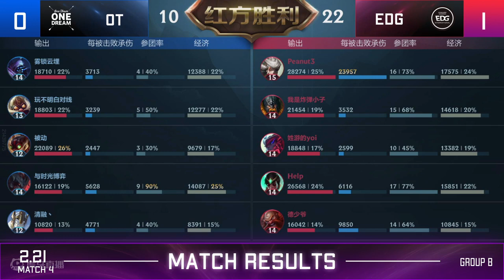EDG vs. OT • Game 1 | Group Stage | Huya The Lengend Cup 2023 (Day2_21-2)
Huya The Lengend Cup 2023

Format :
• Group Stage : February 20th - March 3rd, 2023
    - Two groups of seven teams
    - Bo2 Single Round Robin
    - 3 points for a win
    - 1 point for a draw

+ Group winners advances to Upper Bracket Semifinals
+ Group runners-up advances to Upper Bracket Round 2
+ Group 3rd and 4th placers advances to Upper Bracket Round 1

• Playoffs - March 6th - 9th, 2023
     - Bo5 Double Elimination
     - Bo7 Grand Final

• Prize Pool : ¥100,000 CNY (≃ $14,600 USD)